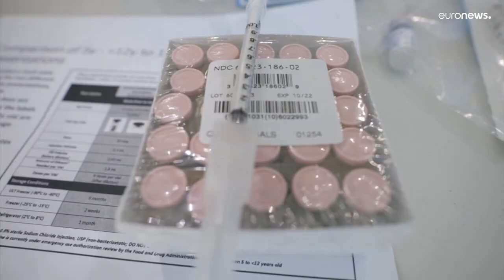EEUU | La hospitalización de niños por covid-19 se cuatriplica en Nueva York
La autoridades sanitarias llaman a pediatras y padres a vacunar a los niños
La multiplicación de admisiones pediátricas se produce desde la segunda semana de diciembre.